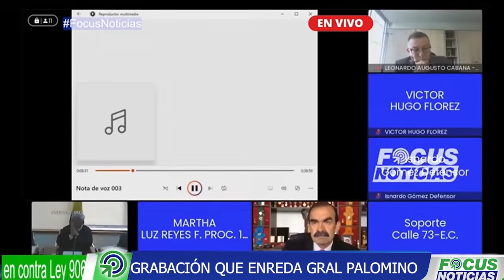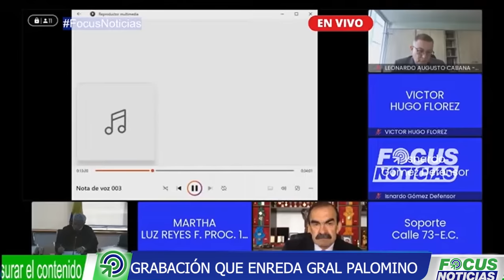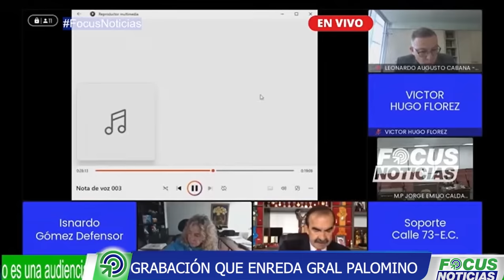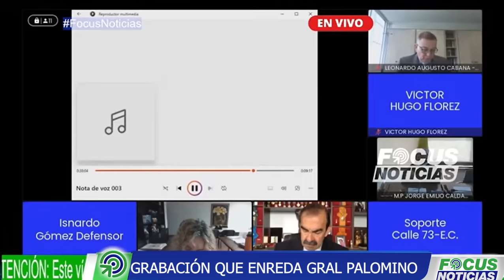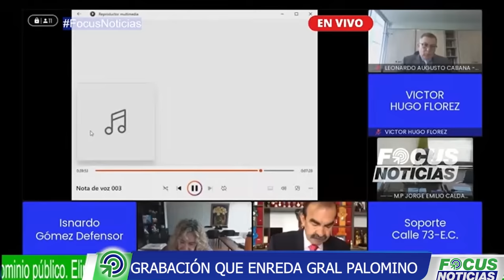Esta es la GRABACIÓN que ENREDA al General RODOLFO PALOMINO Exdirector de la POLICÍA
Avanza el juicio contra el exdirector de la Policía General (r) Rodolfo Palomino por el delito de tráfico de influencias, la Fiscalía reveló el audio entre el General y la fiscal donde le habría hecho la propuesta de parar el proceso.
Ante la Corte Suprema de Justicia comparece el general en retiro Rodolfo Palomino exdirector de la policía, el alto oficial presuntamente habría presionado a la fiscal Sonia Lucero Velásquez, para evitar o retardar una orden de captura en contra del empresario Luis Gonzalo Gallo Restrepo y trece personas más, en febrero de 2014.

La Fiscalía acusó al General en retiro por los delitos de tráfico de influencias de servidor público.